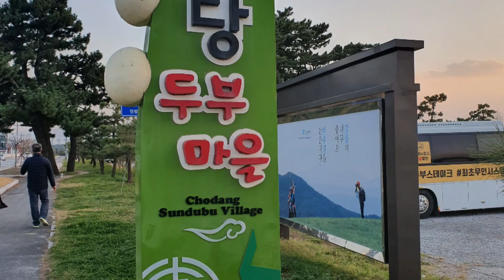강릉, 경포대, 초당두부마을